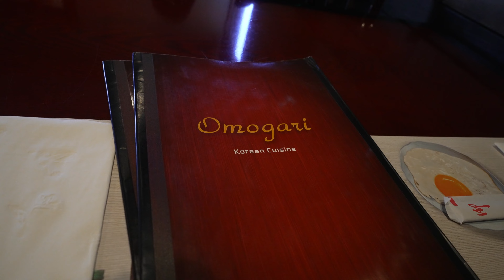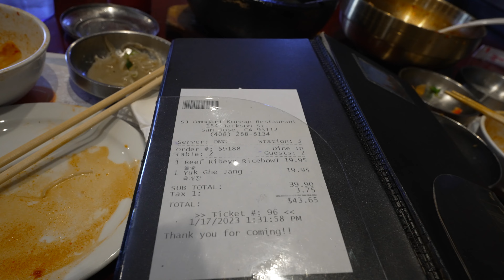Day in Santa Cruz Henry Cowell After the Drenching Rainstorms